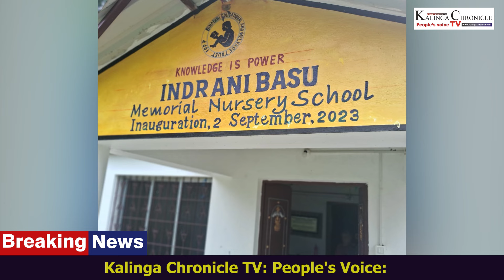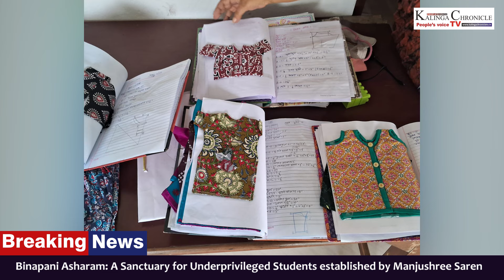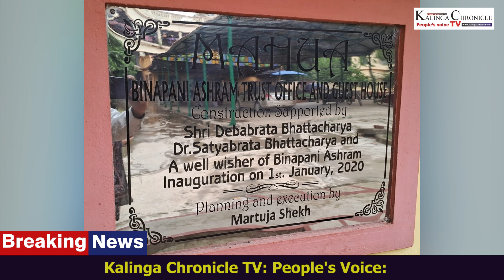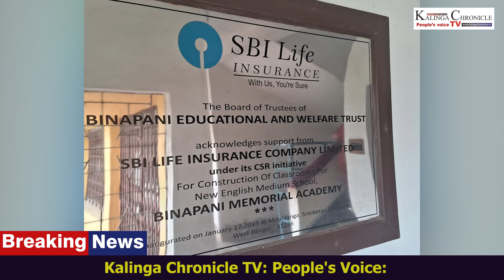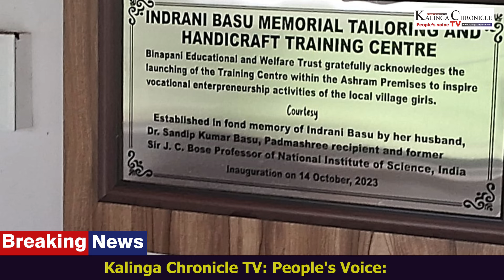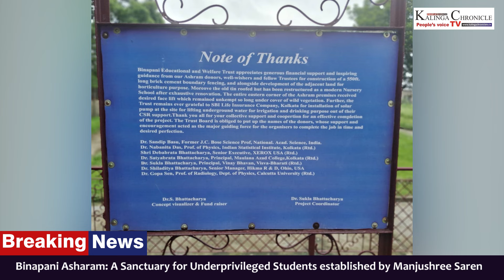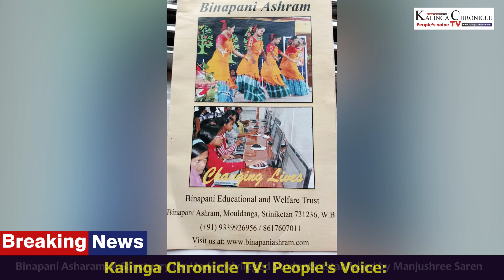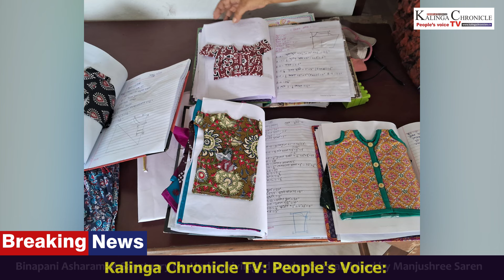Binapani Asharam: A Sanctuary for Underprivileged Students established by Manjushree Saren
Kalinga Chronicle TV: People's Voice: Binapani Asharam: A Sanctuary for Underprivileged Students established by Manjushree Saren